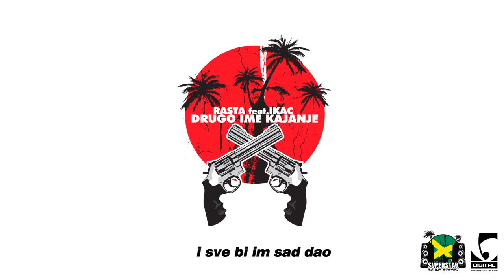RASTA - DRUGO IME KAJANJE FT. IKAC (Official Lyrics Video)